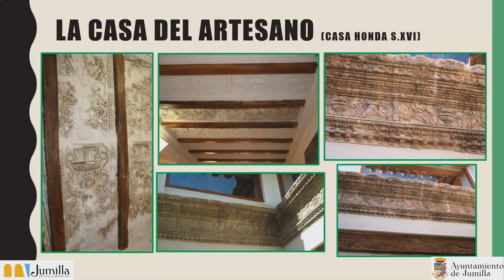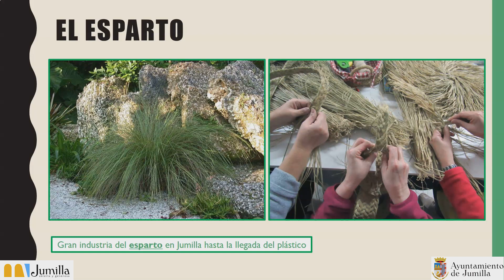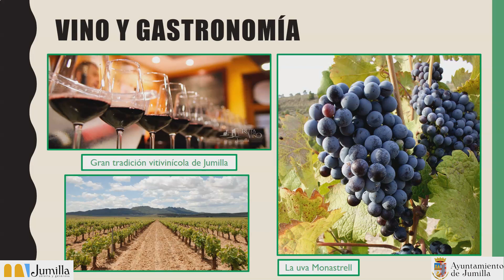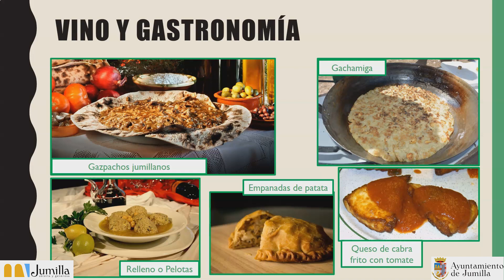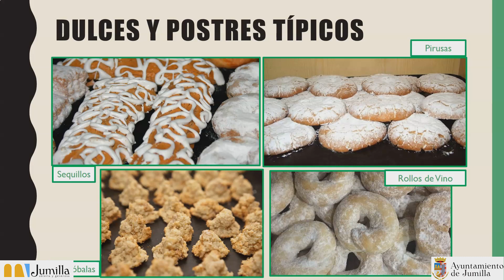VISITA GUIADA VIRTUAL - ARTESANÍA EN JUMILLA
Conoce Jumilla a través de la artesanía, el esparto, el vino y la gastronomía.
¡Jumilla te espera!